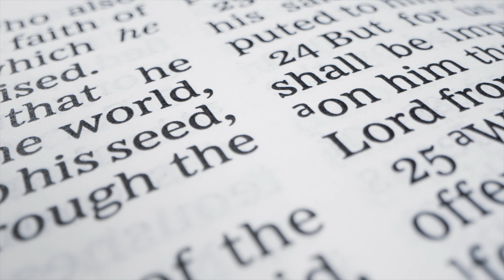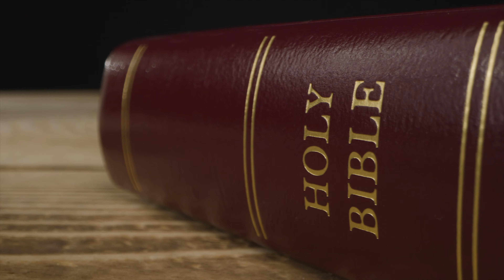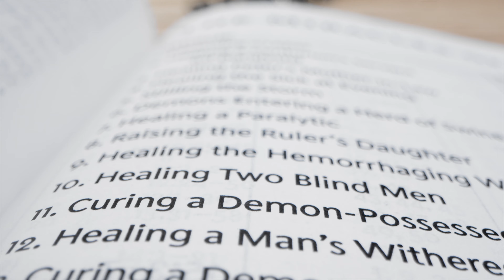தேவனே நீர் சகலமும் செய்ய வல்லவர் | TAMIL CHRISTIAN COVER SONG | JSC ANANTHANNAGER GIRLS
let us proclaim the kingdom of GOD with all effort through all mediums... click this link to install our android app to 24 hours christian program. thankyou. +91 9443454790